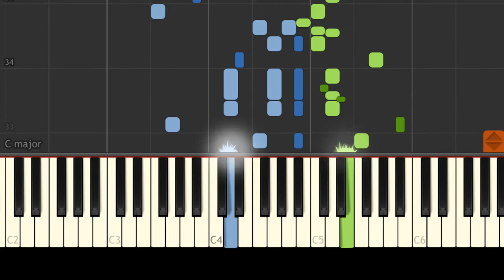Tchaikovsky - Polka from Children's Album, Op 39, No 14 - Easy Piano Music